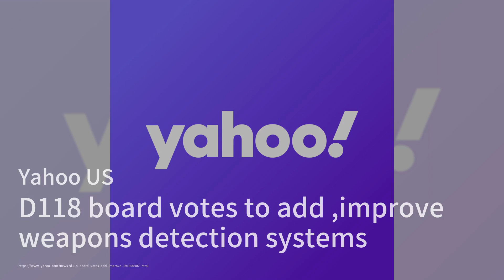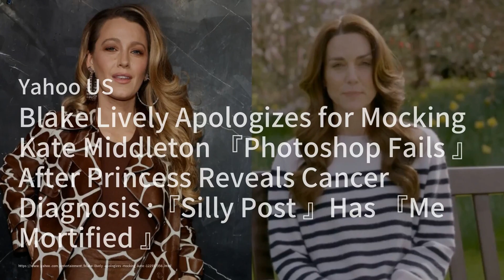Letters: Throughout this ordeal the Princess of Wales has acted with grace and dignity；Japan's Itoch